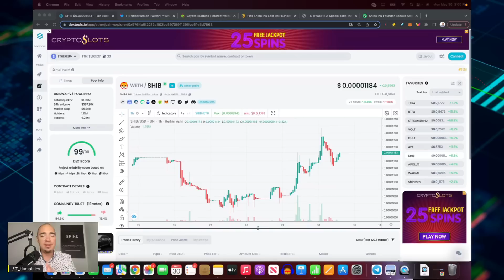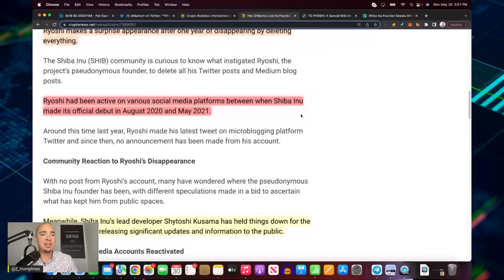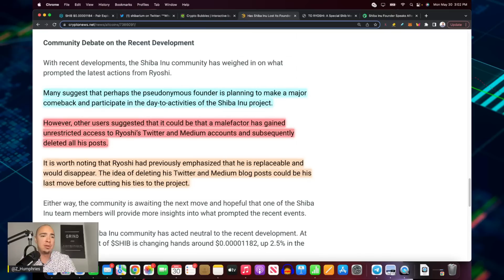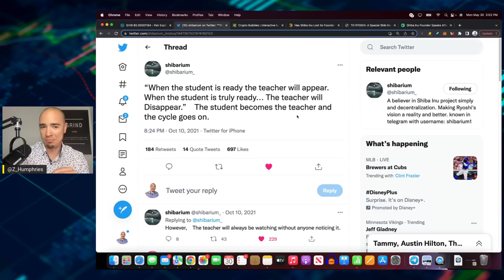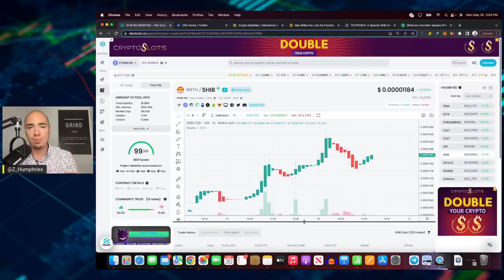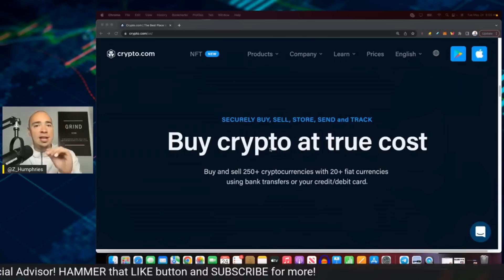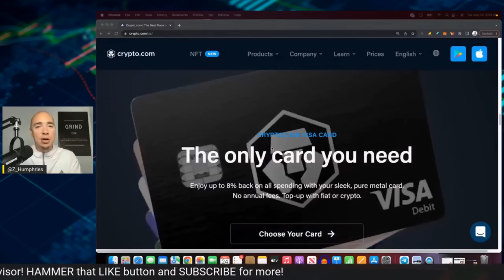SHIBA INU COIN'S RYOSHI VANISHES BUT WE ARE ALL OKAY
SHIBA INU COIN'S RYOSHI VANISHES BUT WE ARE ALL OKAY. SHIBA INU COIN IS STILL STABLE AND WE WILL ALL WORK TO PASS ON THE MESSAGE FROM RYOSHI IN A TRULY DECENTRALIZED WAY. SHIBA INU IS IN THE HANDS OF ALL OF US AND IT IS ON US TO TAKE SHIBA INU COIN TO NEW LEVELS. RYOSHI TOLD US THAT THIS DAY WOULD COME AND WE NEED TO BE PREPARED FOR IT. SHIBA INU COIN NEWS UPDATE.